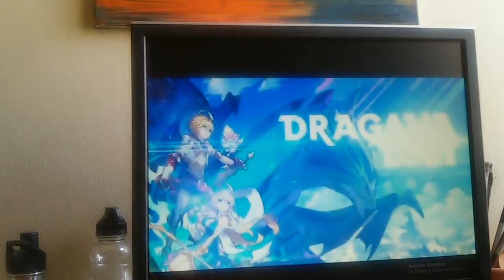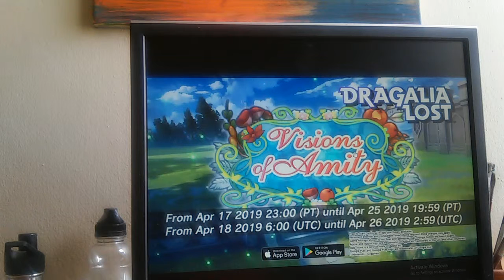Dragalia lost banner reaction y review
Que hubo que tal esta yo soy train el dia de hoy le traigo un nuevo banner reaction y review